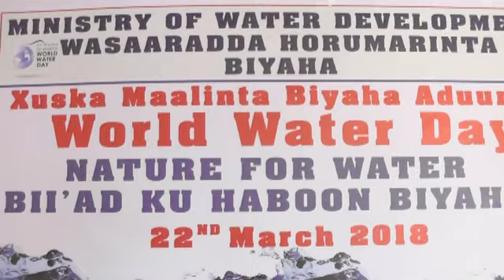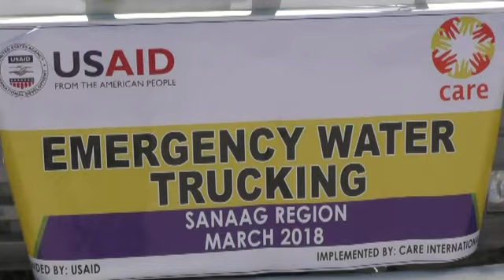Daawo, haayada Care oo biya qaybin ka bilawday Ceerigaabo